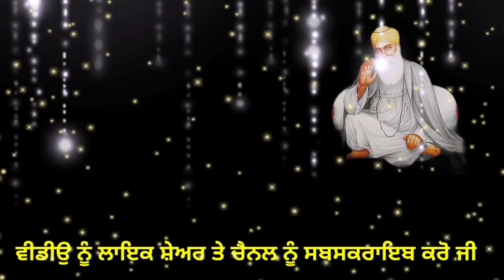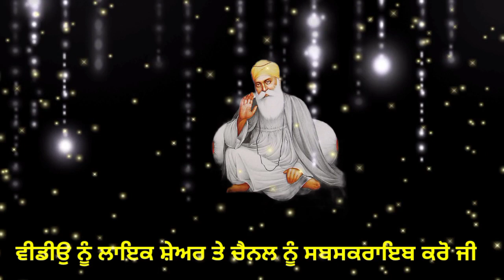ਇਸ ਸ਼ਬਦ ਵਿੱਚ ਐਨੀ ਤਾਕਤ ਹੈ ਕੀ ਵੱਡੇ ਤੋਂ ਵੱਡਾ ਦੁੱਖ ਵੀ ਕੱਟਿਆ ਜਾਏਗਾ,ਹਰ ਬਿਮਾਰੀ ਤੋਂ ਛੁਟਕਾਰਾ ਮਿਲੇਗਾgurbani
ਇਸ ਸ਼ਬਦ ਵਿੱਚ ਐਨੀ ਤਾਕਤ ਹੈ ਕੀ ਵੱਡੇ ਤੋਂ ਵੱਡਾ ਦੁੱਖ ਵੀ ਕੱਟਿਆ ਜਾਏਗਾ,ਹਰ ਬਿਮਾਰੀ ਤੋਂ ਛੁਟਕਾਰਾ ਮਿਲੇਗਾ,ਕਲੇਸ਼ ਖ਼ਤਮ ਹੋਏਗਾ ਪਿਆਰ ਵੱਧੇਗਾ,ਜਿਨਾਂ ਜਿਆਦਾ ਸ਼ਬਦ ਪੜੀ ਜਾਓਗੇ ਉਹਨਾਂ ਜਿਆਦਾ ਫ਼ਲ ਮਿਲਦਾ ਰਹੇਗਾਕੋਈ ਬੜੇ ਹੀ ਵੱਡੇ ਭਾਗਾਂ ਵਾਲਾ ਇਸ ਪਾਠ ਨੂੰ ਮਾਘੀ ਵਾਲੇ ਦਿਨ ਤੱਕ ਕਰੇਗਾ,ਤੇ ਜੋ ਵੀ ਕਰੇਗਾ ਉਸਦੀ ਮਾੜੀ ਕਿਸਮਤ ਕਦੋਂ ਚੰਗੀ ਹੋ ਜਾਏਗੀ ਉਸਨੂੰ ਵੀ ਯਕੀਨ ਨਹੀਂ ਹੋਏਗਾ,ਦੁਸ਼ਮਣ ਵੀ ਖੜ-ਖੜ ਦੇਖਣਗੇਸਵੇਰੇ 3 ਤੋਂ 5 ਵਜ਼ੇ ਦਾ ਇਹ ਸੁਪਨਾ ਸਾਨੂੰ ਦੇਂਦਾ ਹੈ ਵੱਡੀ ਖੁਸ਼ਖਬਰੀਇਹ 2 ਚੀਜ਼ਾ ਪਰਸ,ਅਲਮਾਰੀ ਵਿੱਚੋ ਕੱਢ ਦਵੋ,ਫਿਰ ਵੇਖਿਉ ਕਿਵੇਂ ਖੁੱਲਾ ਪੈਸਾ ਆਉਂਦਾ4 ਪੰਛੀ ਦੇਂਦੇ ਹਨ ਇਹ ਮਾੜੇ ਸੰਕੇਤ,ਇਸ ਲਈ ਇਹਨਾਂ ਨੂੰ ਕਦੇ ਘਰ ਨਹੀਂ ਆਉਣ ਦੇਣਾ ਚਾਹੀਦਾਜੋ ਮਰਜ਼ੀ ਹੋ ਜਾਵੇ ਪਰ ਸ਼ਾਮ ਨੂੰ 5 ਤੋਂ 7.30 ਵਜ਼ੇ ਇਹ 4 ਕੰਮ ਕਦੇ ਨਾਂ ਕਰੋ ਇਹ 2 ਤਰਾਂ ਦੀ ਰੋਟੀ ਕਦੇ ਭੁੱਲ ਕੇ ਵੀ ਨਹੀਂ ਖਾਣੀ ਚਾਹੀਦੀ,ਨਹੀਂ ਤਾਂ ਹੋਏਗਾ ਬਹੁਤ ਬੂਰਾਸਾਰੇ ਦੁੱਖ ਸੁੱਖਾਂ ਵਿੱਚ ਬਦਲ ਜਾਣਗੇ,ੋੜ ਨਹੀਂ ਪਏਗੀ2022 ਸ਼ੁਰੂ ਹੋਣ ਤੋਂ ਪਹਿਲਾਂ ਇਹ ਦਾਨ ਜ਼ਰੂਰ ਕਰ ਦਿਉ,,,ਵਾਹਿਗੁਰੂ ਝੋਲੀ ਵਿੱਚ ਉਹ ਸਬ ਪਾ ਦੇਣਗੇ ਜੋ ਸੋਚੀ ਬੈਠੇ ਹੋਝਾੜੂ ਲਾਉਂਦਿਆਂ ਬੀਬੀਆਂ ਕਦੇ ਵੀ ਨਾਂ ਕਰੋ ਇਹ 5 ਗਲਤਿਆਂ ਨਹੀਂ ਤਾਂ.ਚੰਗਾ ਸਮਾਂ ਆਉਣ ਤੋਂ ਪਹਿਲਾਂ ਵਾਹਿਗੁਰੂ ਦੇਂਦੇ ਹਨ ਇਹ 4 ਸੰਕੇਤਇਹ 2 ਚੀਜ਼ਾ ਕਿਸੇ ਨੂੰ ਦੇਣ ਨਾਲ ਆਉਂਦੀ ਹੈ ਭੰਯਕਰ ਗਰੀਬੀ ਤੇ ਹੁੰਦਾ ਹੈ ਵੱਡਾ ਨੁਕਸਾਨਆਟਾ ਗੁਣਦਿਆਂ ਇਹ 2 ਚੀਜ਼ਾ ਆਟੇ ਵਿੱਚ ਮਿਲਾ ਦਿਉ,ਫਿਰ ਦੇਖਿਉ ਕਿਵੇਂ ਘਰ ਵਿੱਚ ਪੈਸਿਆਂ ਦੀ ਬਰਸਾਤ ਹੁੰਦੀ ਸੱਜੀ ਜਾਂ ਖੱਬੀ ਅੱਖ ਦਾ ਫ਼ੜਕਣਾ ਕੀ ਸੰਕੇਤ ਦੇਂਦਾ ਹੈ ਕੀ ਸੱਚੀ ਹੋਣ ਵਾਲਾ ਹੈ ਕੁੱਝ ਮਾੜਾGurbani Katha Vichar, ਕੁੱਝ ਵੀ ਹੋ ਜਾਵੇ ਪਰ ਸਵੇਰੇ 5-7 ਇਹ 3 ਕੰਮ ਕਦੇ ਨਾ ਕਰਿਓ Latest Gurbani Katha Vichar। Latest Gurbani Katha Vicharਇ ੀ਼ਂਹਣ ਰਤਂਬਹ ੁਟ,ਭੱ ੇਵ ਨਾ ਕਰੋ ਅਣਗਹਿਲੀ | Latest Gurbani Katha Vichar , ਸ਼ੁੱਭ ਸਮਾਂ ਆਉਣ ਤੋਂ ਪਹਿਲਾਂ ਮਿਲਦੇ ਹਨ ਇਹ 6 ਸੰਕੇਤ | Latest Gurbani Katha Vichar Bibia ਭੈਣਾਂ ਇਹ 5 ਕੰਮ ਭੁੱਲ ਕੇ ਵੀ ਨਾਂ ਕਰਨ ਨਹੀਂ ਤਾ ਆਵੇਗੀ ਕੰਗਾਲੀ | Latest Gurbani Katha Vichar, ਹਰੋ ਇ3 ਮ ਨ ਲਾਿਨ 'ਅਮ ਹਜਾਗਾ LesGuanKaa ch, ਦ ਨੀਂਹ ਪੱਥਰ ਰੱਖਣ ਵੇਲੇ ਇਹ 1 ਕੰਮ ਜਰੂਰ ਕਰੋ l Latest Gurbani Katha Vichar l ates Gurani athaVichr l urbai Kaha vchar ਸਾਵ ਦੀ aat on t peha jrr suo l urbai Katha vichar I Shabad Kirtan Nitnem Gurbani New katha Gurbani Katha vichar I Shabad Kirtan , Latest Gurbani Katha Vichar, ਰਸੋਈ ਦੀ ਪਹਿਲੀ ਰੋਟੀ ਇਸ ਤਰ੍ਹਾਂ ਲੈ ਆਵੇਗੀ ਖੁਸ਼ੀਆਂ। Latest Gurbani Katha Vichar Latst Gubani atha ichar l atestGurbai Kata Vicar l aat n jdo in d ahi aundi n odoki kia jav. Insomnia cure bare is Gurbani video vich dsya gya. k raat nu ninid kyu ni aundi te ki kita jave ki raat nu nind aa jave. Raat nu Sikh Night prayer Kirtan sohila de ki fayde ne. Kirtan sohila path sade li kyu jruri a. Gurbani da ki labh. benefits of gurbani. The Pujab Lie ਚੈਨਲਤੇ ਰੋਜਾਨਾ ਗੁਬਾਣੀ ਕਾ ( Gubani Ktha Vihar Daly )ਸੁੋ | Daly Lvekath Grban A OurChnnelkaha grbni vcharpowr of mol mante. Lates Gurban Katha ichar -Motivaton I Ne katha Gurbani Motivatinal Vide - Shaba Kirtan urbani Lve | Gurani Kath Shabad ichar 200 । New atha Gurani Vichr । Shabd Kirtan। New Kaha 2020 n This Vo - Is guni video h dsya gyai k kivepa apniyabits nu bl k apna ure badalkde han .o KATHA GANI VICHAhannel teniye oh kdiya aadaa ne ya gla ne jina nu sun k aapa apniyi zindagi badal sakde han. . Please Shareand subscrib. WaheGuru J !!AmritWel KaVichar urb Gurbaniich katha KTHARBANI VICAR das NitNm Y Coments rev Imprtanttouags sed -Nin Siman,Gurbai,Kath gurbaniur Kath vichar,athurban Vichar,hab Vichr,New Katha 020KATHA GURBANI VICHAR Sewa,Simran,Naam,Jaap,Jap,Japji,Rehras,Kirtan,Katha,New Katha,Guru,Parmatma,Rabb,Emm Pee,Gurbani,Katha Vichar,Guru Nanak dev ji,Latest Gurbani Katha Vichar,gurbani katha kirtan,gurbani katha audio,Guru Nanak Dev Ji Sakhi,Sikh,Sikh History,Waheguru,Satnam Waheguru,Sikh Stories,Saakhi,Sakhi,Sikh Story,Success,Sikh Kathashabad gurbani,katha vchar,gurbani,gurbani sabad vichar,gurbani katha,shabad,shabad vichar,latest katha,katha,gurbani shabad kirtan,kirtan,shabad kirtan,gurbani shabad,gurbani katha vichar,gurbani kirtan,latest gurbani katha vichar,shabad gurbani kirtan,latest shabad,gurbani channel,gurbani nitnem,mool mantar katha,gurbani katha kirtan,gurbani vichar,live katha,punjabi shabad,new katha,latest gurbani,shabad gurbani kirtan latest,gurbani shabad 2019,new shabad gurbani 2020,non stop gurbani This Is The Offical Channel Katha Gurbani Vichar (Punjab)✔️I believes in bringing orld close together through its GURBANI KIRTAN, so all the GURBANI KIRTAN who believe in magic of GURU SHABAD come and join us.Gurbani Katha Vichar Channel is all about Sikhism, Sikhi, Sikh Guru,New katha, Kirtan, Katha, Gurbani katha,Shabad vichar, Gurbani. We Respect to all religions and Sant-Mahapukahs, katha, kirtan, shabad, But We Believe in Guru Granth Sahib Ji. Sikhism is based on the spiritual teachings of Guru Nanak, the first Guru (1469 – 1539), and the nine Sikh gurus that succeeded him.This Punjabi channel is distributed worldwide.